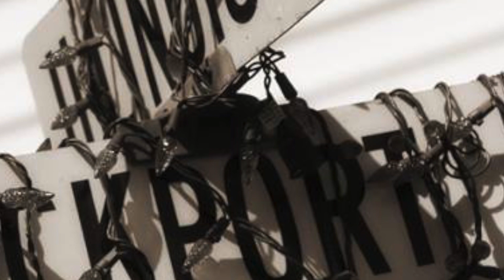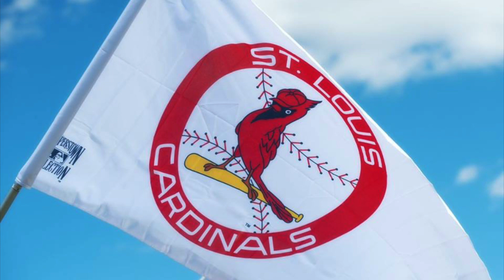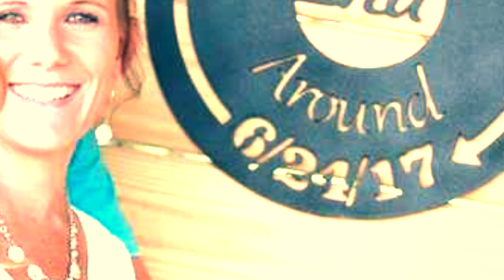Tasha and Eric Draft